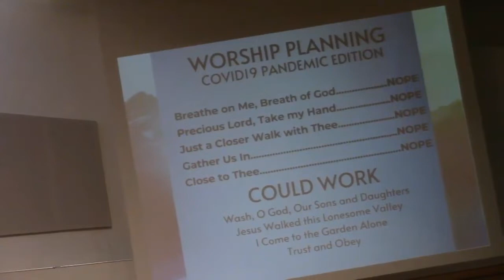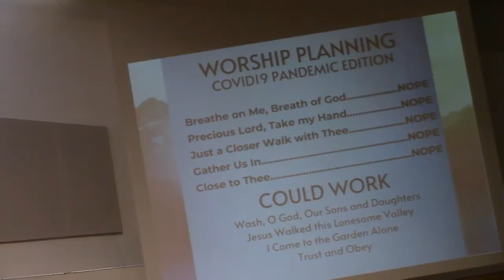Sunday, March 29, 2020 (S&S)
Message:
A Suffering  Gospel
 Rev. Claire McNulty-Drewes